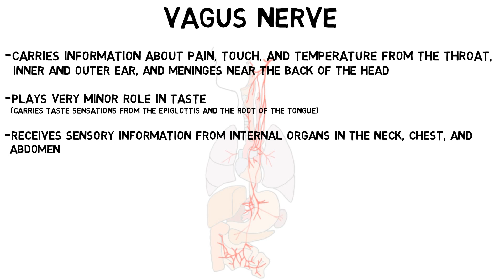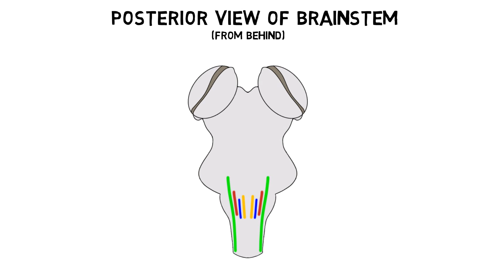2-Minute Neuroscience: Vagus Nerve (Cranial Nerve X)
The vagus nerve is a long cranial nerve that stretches from the brainstem to the colon and is involved in an extensive list of functions. In this video, I summarize the main functions of the vagus nerve, talk about the nuclei associated with the nerve, and discuss some of the symptoms that can appear when the vagus nerve is damaged.

TRANSCRIPT:
The vagus nerve is an extremely long nerve that travels from the brainstem to the colon and has a long list of functions. It carries sensory information about pain, touch, and temperature from the throat, parts of the inner and outer ear, and the meninges near the back of the head. It plays a very minor role in taste. It also receives sensory information from internal organs in the neck, chest and abdomen like the esophagus, heart, and digestive tract. And it carries sensory information from both baroreceptors in the aorta that detect changes in blood pressure, and chemoreceptors in the aorta that sense oxygen levels in the blood. The vagus nerve controls the movement of a number of muscles in the pharynx, soft palate, and larynx (as well as one muscle in the tongue) to play a critical role in the control of speaking and swallowing. It is also the main parasympathetic nerve of the body, providing parasympathetic innervation to organs throughout the neck, thorax, and abdomen, contributing to a variety of functions such as slowing of the heart rate.

There are several nuclei in the medulla associated with the vagus nerve and the different types of information it carries. Information about touch, pain, and temperature travels to the spinal trigeminal nucleus. Sensory information from internal organs, or visceral sensory information, travels to the solitary nucleus. Motor signals originate in the nucleus ambiguus. Parasympathetic fibers originate primarily in the dorsal vagal motor nucleus, while some parasympathetic fibers that travel to the heart begin in the nucleus ambiguus.

Symptoms of vagus nerve damage may include hoarseness of the voice, difficulty swallowing, and a deficient gag reflex. The uvula may deviate away from the side where the damage has occurred. Because the nerve supplies a number of organs, however, damage can result in many other symptoms as well, like abnormalities in heart rate or gastrointestinal problems.

REFERENCES:

Hermanowicz N. Cranial Nerves IX (Glossopharyngeal) and X (Vagus). In Goetz CG, ed.
Textbook of Clinical Neurology, 3rd ed. Elsevier; 2007.

Wilson-Pauwels L, Akesson EJ, Stewart PA, Spacey SD. Cranial Nerves in Health and Disease. 2nd ed. London: BC Decker, Inc; 2002.